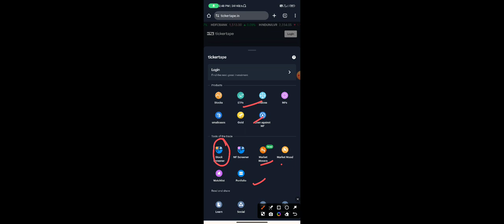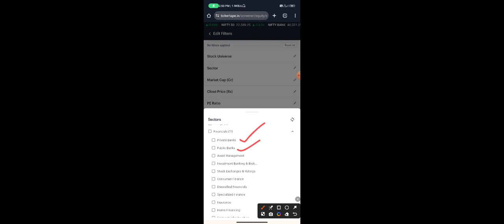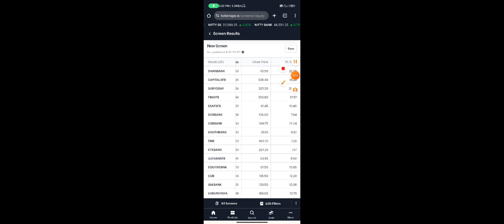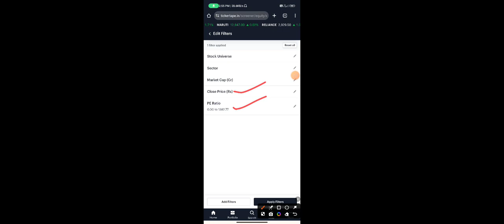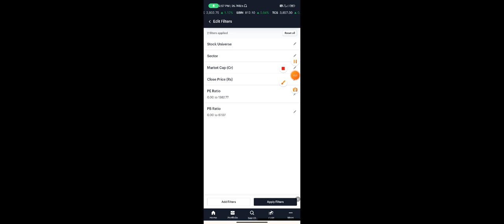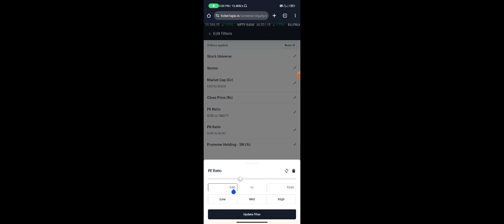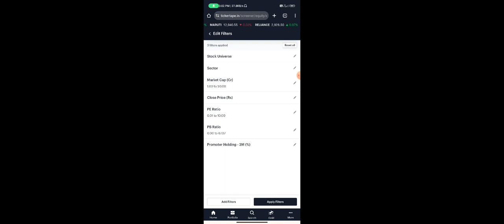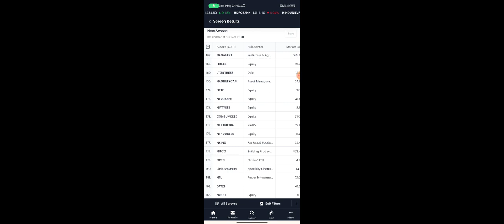How to find Multibagger Stocks Using TickerTape || tickertape screener kaise use kare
How to use Moneycontrol
how to find multibagger stocks quickly and easily using fundamental analysis
how to identify multibagger stocks for massive returns using screener
how to find multibagger stocks money purse
how to find multibagger stocks tamil
how to find multibagger stocks telugu
how to find multibagger stocks malayalam
how to find multibagger penny stocks
how to find share for long term investment
ticker tape
tickertape swing trading
tickertape screener
ticker tape for intraday
ticker tape pro
ticker tape filters
tickertape digital gold
ticker tape app
tickertape screener kaise use kare